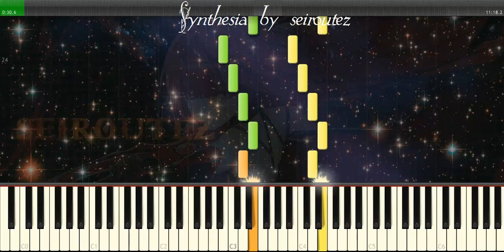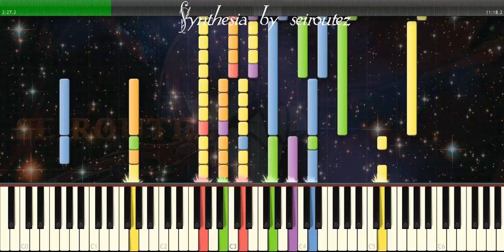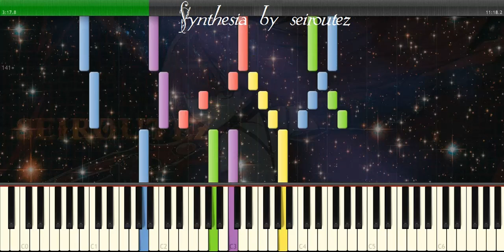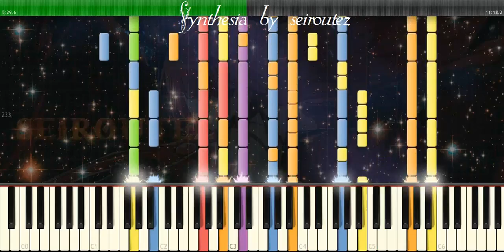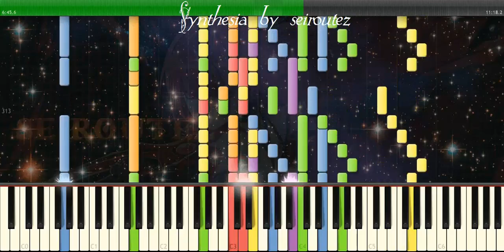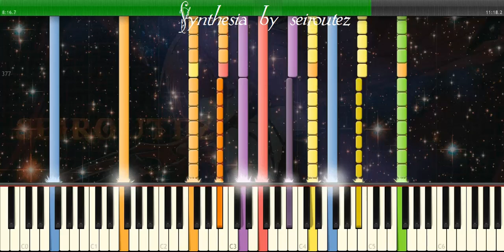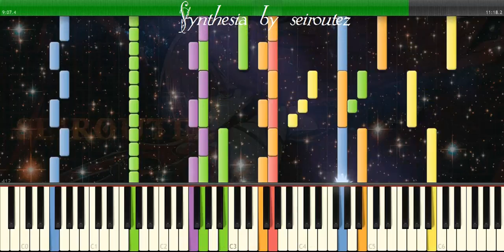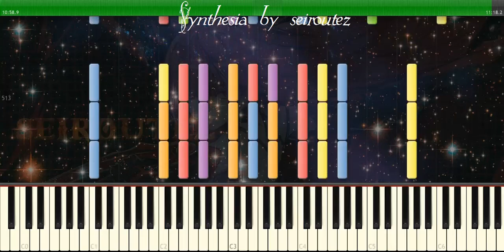[Synthesia][MIDI] beto4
[Synthesia][MIDI]